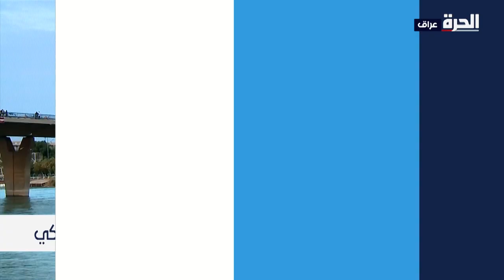الإطار: التسريبات الصوتية هدفها الإخلال بالسلم